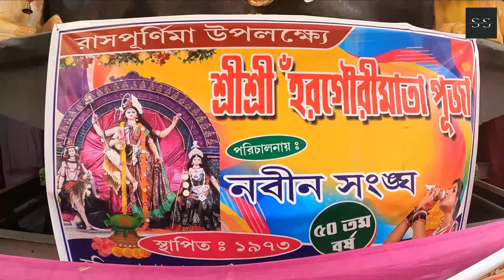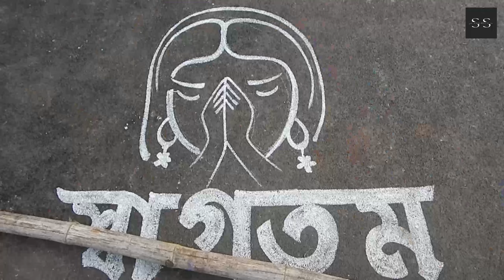Nabadwip Rash yatra 2022. সম্পূর্ণ রুট ম্যাপ করে,সাথে থাকছে Town tour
আজ থেকে শুরু হলো রাস যাত্রা,enjoy করতে থাকুন আমদের সাথে।

আমদের পরিবেশনা কেমন লাগছে জানাবেন

Instagram.com/the_explorer_soulmate